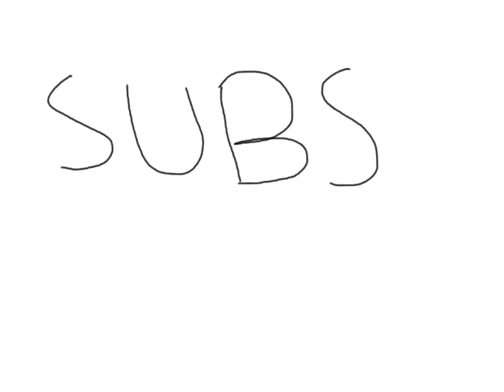12 My First 2d Animation!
This was just me doing something and I made this in Pencil 2d just for Fun
cause is was getting too much bore due to exams